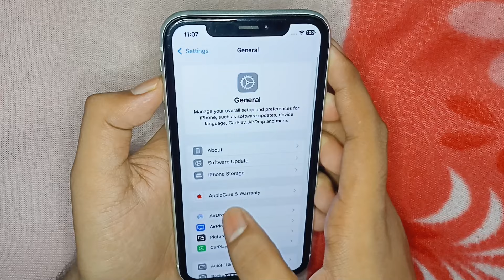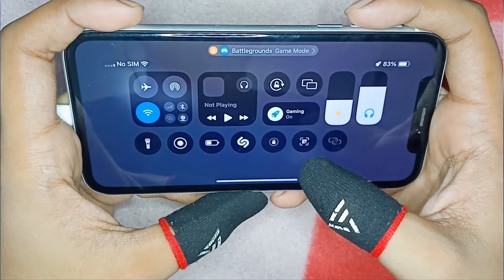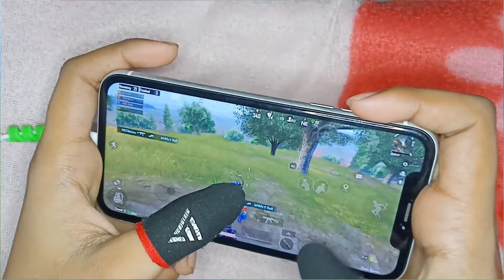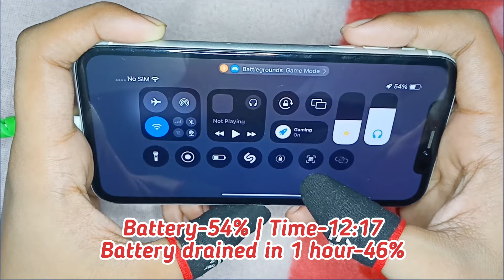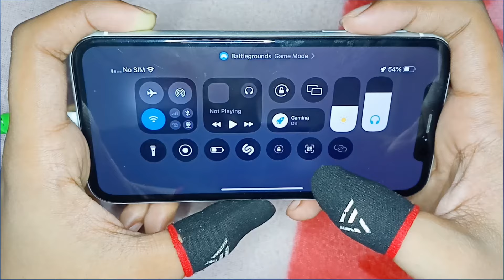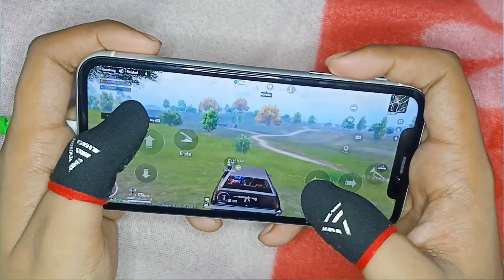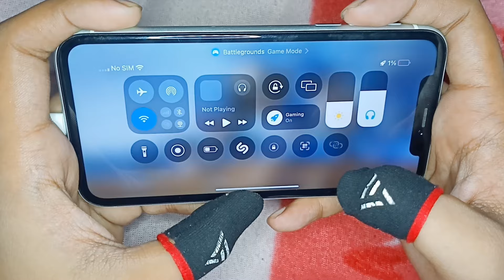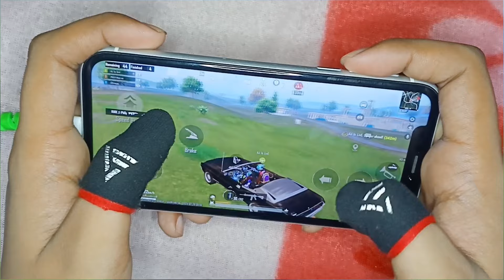🔥iPhone XR BGMI Battery Drain Test on 79% Battery Health | 100% to 0%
📍Best iPhone under 20k for gaming-

→My phone cooler-
→My Gaming cooler-
→My Mobile Air Cooler-
→Lightning to 3.5mm Connector-
→Splitter-
→iPad-
→Earphones for (Android+iOS)-
→Earphones for (iOS)-
→Tripod for handcam-
→Cable Protector-
→Fingersleeves-
→Microphone-
→Fast Charger for iPhone-

📍Music in this video- (By NCS)
Warriyo - Mortals
Unknown Brain x Rival - Control
Lost Sky - Fearless
Robin Hustin - Light it Up

📍Keywords-
iphone xr bgmi lag test
iphone xr battery test
iphone xr ios 18 beta
iphone xr pubg gameplay
iphone xr bgmi test battery
iphone xr battery drain test
iphone xr ios 18
iphone xr bgmi ios 18
iphone xr battery test in bgmi
iphone xr pubg test battery
iphone xr ios 18 beta bgmi
iphone xr bgmi battery test
iphone xr pubg test graphics
iphone xr bgmi battery drain test
iphone xr pubg battery drain test
iphone xr battery drain test after ios 18
iphone xr bgmi battery test after ios 17.4 update
iphone xr bgmi battery drain test on hdr extreme